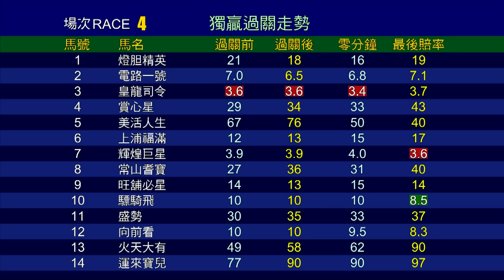【賽後你點睇】20/21 #27 沙田日賽 — 第4場（12月6日）